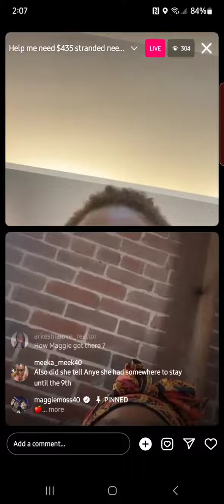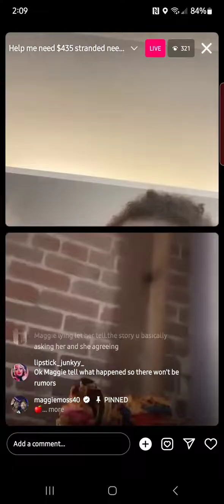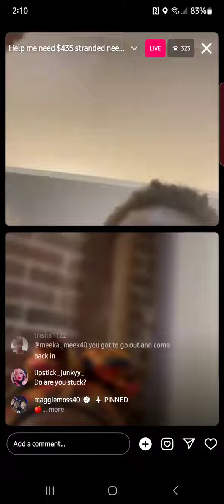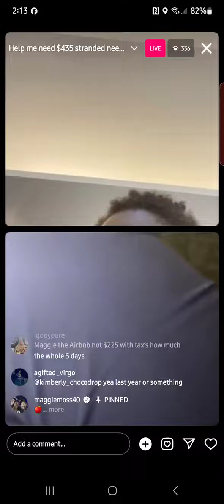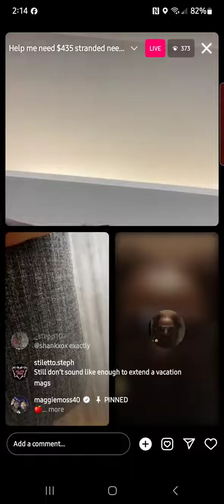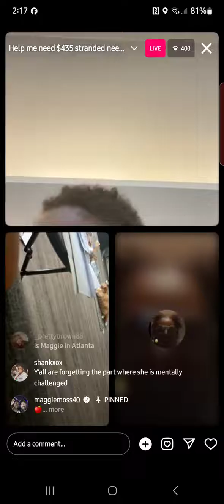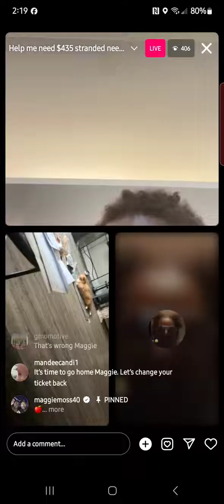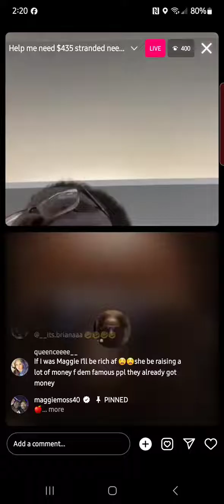Maggie stuck in Atlanta and lying on her friend. (part1)